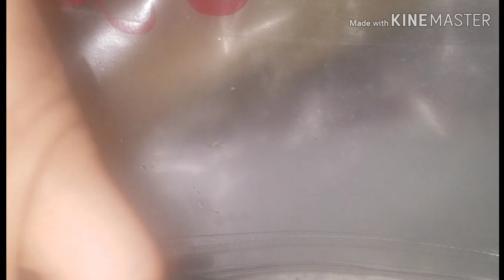Recipe of Special arabian samosa & spring roll....একদমই perfect arabian samosa & spring roll এর test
আজকের Recipe গুলো বাসায় অবশ‍্যই try              করবেন, আর যে কেওই এ recipe গুলো খেয়ে আপনার প্রশংসা করবে অবশ‍্যই..

saayma's vlog

sayma's vlog.

saima's vlog